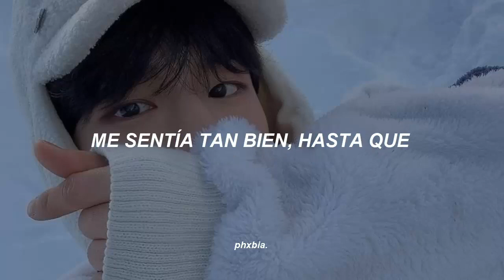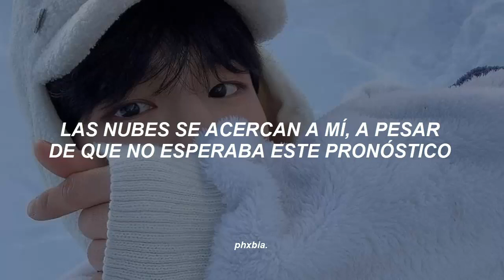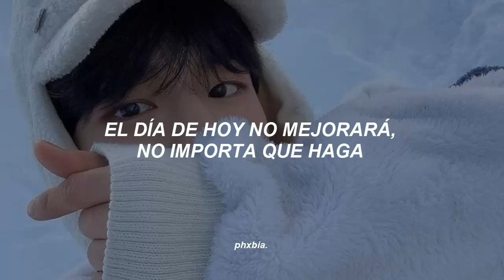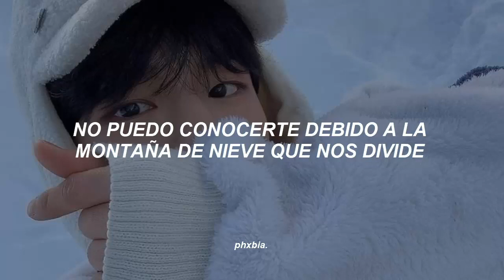stray kids — one day ✿ Letra en español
NO está permitido re subir mis vídeos a ninguna plataforma, ya que me cuesta mucho editar para que ciertas personas simplemente los re suban, en caso de ver algún vídeo mío en alguna plataforma, me veré en la obligación de denunciar los vídeos re subidos.